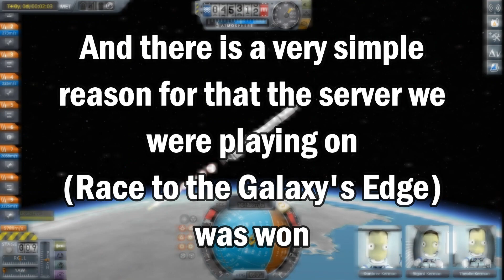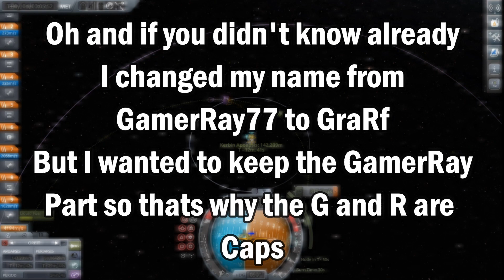I'm Coming Back!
I will hopefully be putting out a Terraria series!

Music In the Video:
Living Pulse - Midnight Train